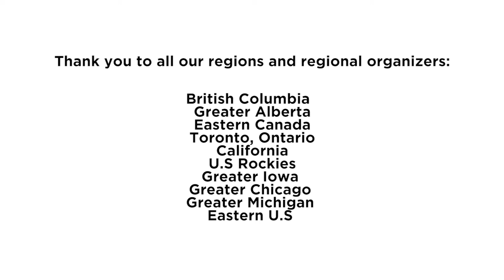Happy Earth Day from across North America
Wherever you are in North America there's a passionate Climate Witness Project regional organizer ready to help you and your congregation care for creation.  Hear directly from organizers what makes them passionate about the Climate Witness Project.